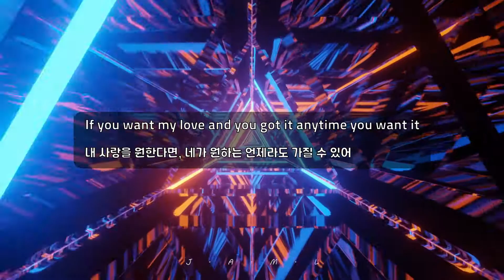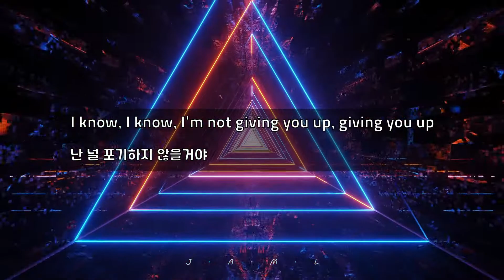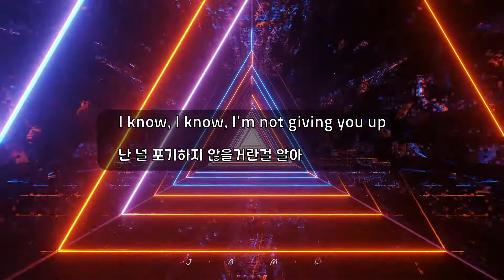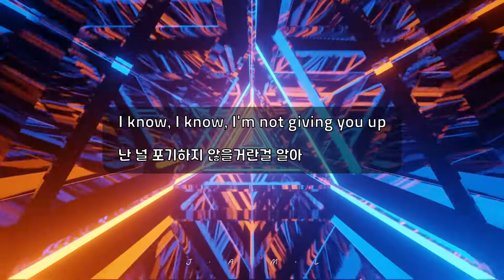Gryffin - Body Back ft. Maia Wright [Lyrics/가사]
Artist: Gryffin
Album: Gravity
Released: 2019
Genre: Dance/Electronic
The channel uses Korean and English.
Like or Subscription.
= You'll be able to keep listening to the music that suits you.
Song request = Comments :D
팝송 신청곡 받습니다. 댓글 부탁드립니다.^^
* 팝송 해석 및 자막을 원하시면 제목과 함께 남겨주세요.*
ex) klaas close to you 한글자막.
      klaas close to you - 가사해석등등..